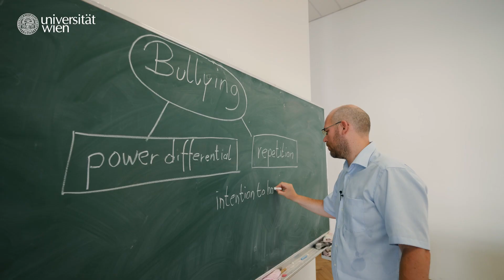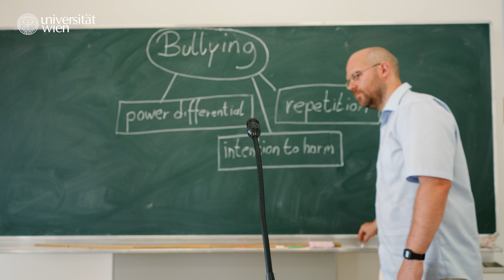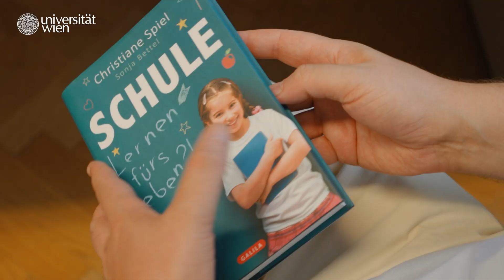How can teachers effectively intervene against bullying? Christoph Burger explains his research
Bullying at school is a pressing issue with serious consequences for students. Christoph Burger, a trained teacher and clinical psychologist, is researching how teachers can take targeted and effective action against school bullying in a joint project between the Faculty of Psychology at the University of Vienna and the University of Applied Sciences Upper Austria in Linz.

00:00 Teaser: How can teachers effectively intervene against bullying?
00:11 Intro
00:22 Why save schools are important
00:40 What does bullying mean?
00:54 My research: How teachers respond to bullying
01:12 My daily job: Research and teaching
01:34 Shaping the behaviour of future teachers
02:08 Long-term consequences of bullying and the impact of my research
02:29 Cooperation between University of Vienna and the University of Applied Sciences Upper Austria in Linz
02:47 Outro

Christoph Burger, a clinical psychologist and trained teacher, has been researching bullying in schools for many years. The early career researcher stresses: "Bullying is not a harmless disagreement between young people, but the repeated and deliberate harming of a victim by one or more perpetrators who have a clear power advantage". The victims are powerless to defend themselves and have no chance of stopping the perpetrators' behavior on their own.

"About a quarter of all students in Austria report being bullied by other students at least a couple of times a month," says Burger. Bullying has serious long-term effects on the well-being and performance of victims, especially on their physical and mental health, their social relationships and their academic and career success. "For society as a whole, this represents a considerable burden on the health and education systems as well as the labor market," the young scientist points out.

In order to avoid the negative effects of bullying, it is important that schools take targeted action against bullying. Teachers play a key role because they are the adults who spend the most time with their students. To promote a safe school environment, Burger is researching effective intervention strategies for teachers.

To effectively address bullying among students, educators need to use a combination of preventive measures and targeted interventions. "But there are still a lot of question marks about what effective policies and interventions should look like," says Burger. For prevention, he says, it is important for teachers to contribute to a positive classroom climate and community, and to make it clear that they do not tolerate bullying. At the same time, they should keep their ears open to students' concerns so that they can recognize or learn about bullying in the first place. "Recognizing bullying is, of course, the first step in taking action," says Burger. If bullying has already occurred, quick and targeted intervention is required.

"Unfortunately, dealing competently with bullying cases is almost never part of teacher training. As a result, educators often do not recognize bullying," says Burger, "and even when they do, they often do not know how to respond in these situations." Burger is committed to raising teachers' awareness of bullying and equipping them with targeted and effective strategies. As part of his university teaching, he is also actively involved in teacher training to better prepare future generations of teachers to deal with bullying in the classroom. He also shares his findings through presentations and publications to raise awareness of the issue of bullying.

Burger emphasizes the importance of interdisciplinary collaboration and a systemic approach to stopping bullying in schools in a sustainable way. "Teachers can only be truly successful if they have backing from the school administration and work together with their colleagues, students, parents and other relevant stakeholders," says Burger. Because bullying is an international phenomenon, Burger believes it is important to investigate bullying in collaboration with other institutions and disciplines across national borders. His research is a collaborative project with the University of Applied Sciences Upper Austria in Linz and many other international partners from the Czech Republic, Cyprus, Turkey, Germany, Kosovo, the United States and Australia.

👉 More information about the Department of Developmental and Educational Psychology at the University of Vienna